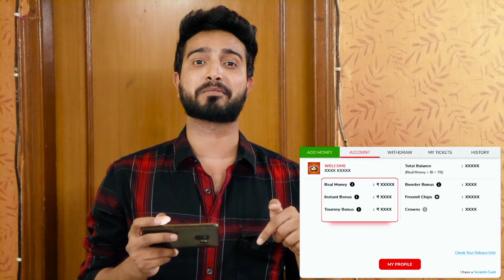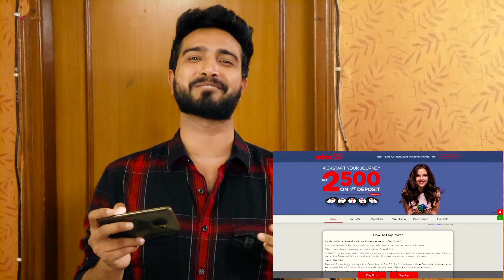Nayi Padosan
Story By - maine khud ne likhi hai.

Cast- mai khud,

1stMahila actor - Pranjal Arora

2nd Mahila actor- Komal Saxena.

D.o.p - Imran khan

thumbanail and edit by - shanu jannat production